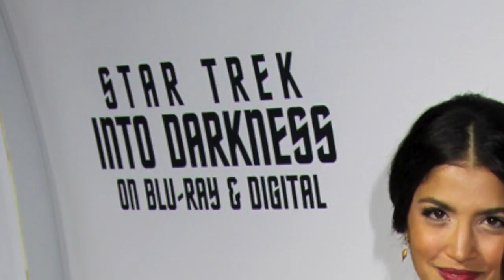APTV: Hollywood Actress, Nazneen Contractor Talks About Life, Acting & Anil Kapoor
Born in Mumbai and raised in Nigeria, London and Toronto, Hollywood Actress, Nazneen Contractor is a representation of today's South Asian.

She has appeared in a slew of Hollywood motion pictures, including JJ Abrams' highly anticipated film, 'Star Trek Into Darkness' and also starred alongside legendary Bollywood actor, Anil Kapoor in the final season of FOX's hit television series, '24'.

ANOKHI Pulse TV had the opportunity to sit down and have a chat with Nazneen about her unique South Asian roots, how she channels diverse characters on screen and what it was like to work with a seasoned actor like Anil Kapoor.